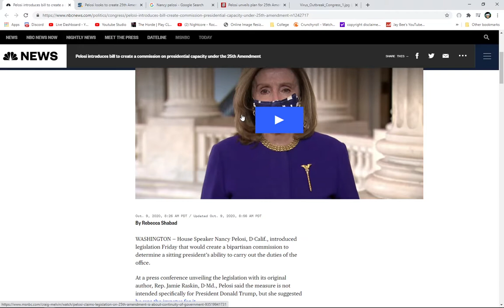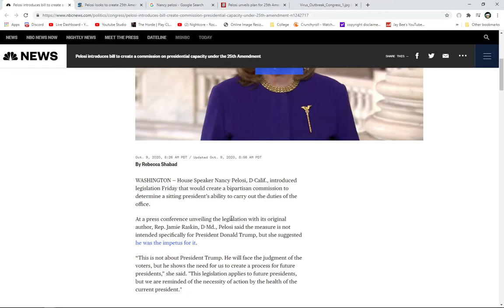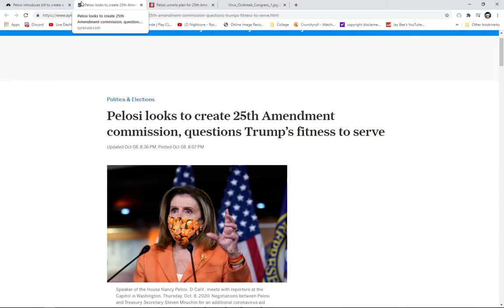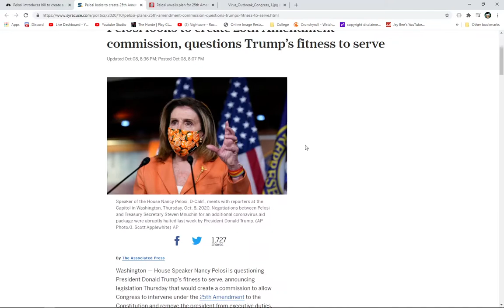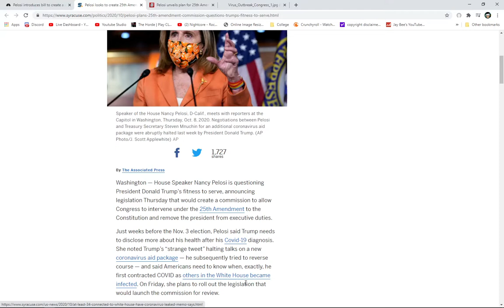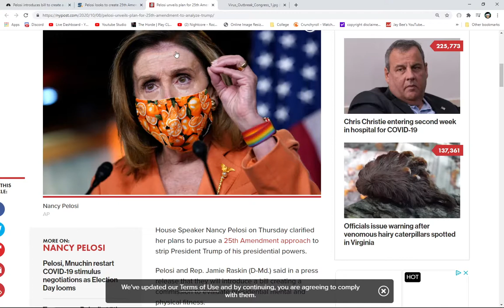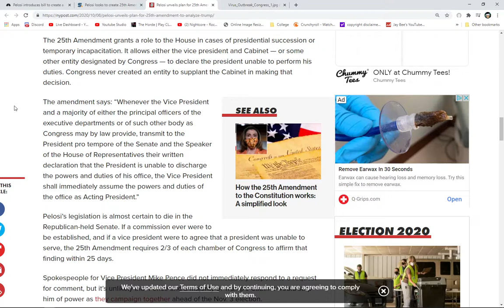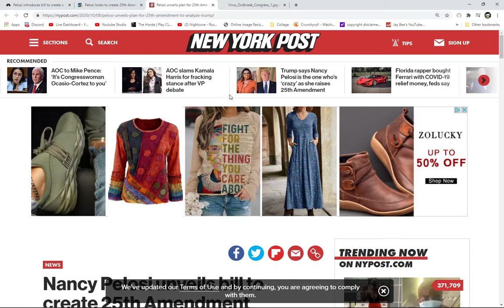Nancy Pelosi is Trying to Change the 25th Amendment to Get Trump Out of Office!!!